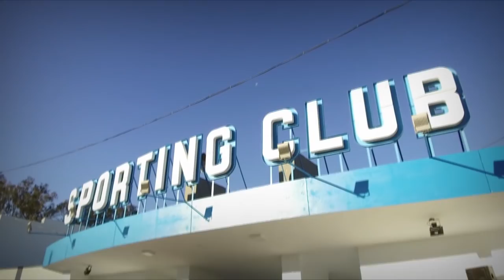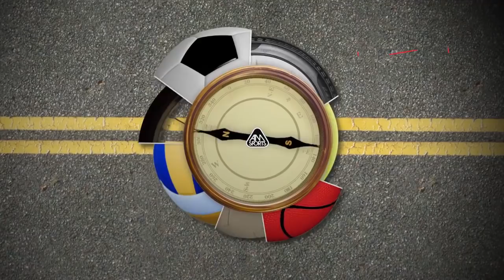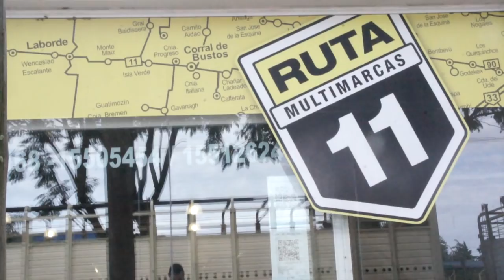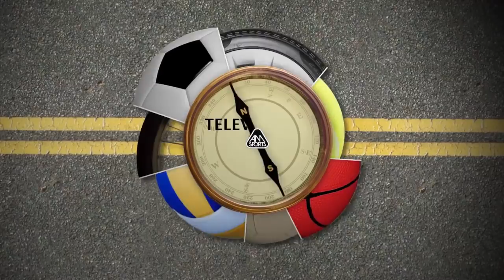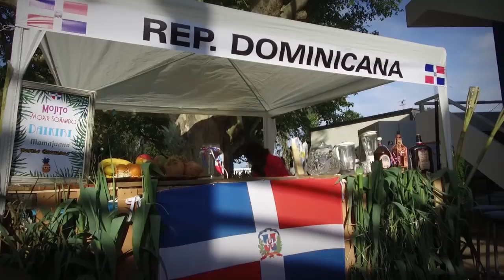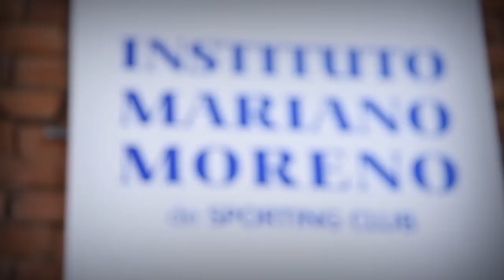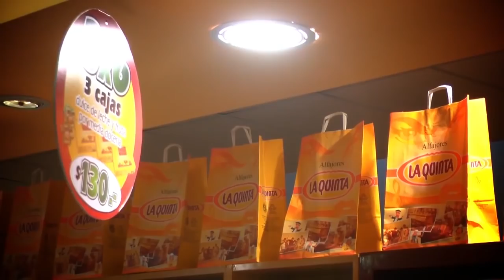Televishion 08 Corral de bustos 30 05 18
Seguimos con nuestra recorrida por Cordoba, en esta oportunidad en la deportiva ciudad de Corral de Bustos, en este especial te mostramos todos las disciplinas del maravilloso Sporting Club de corral de Bustos.